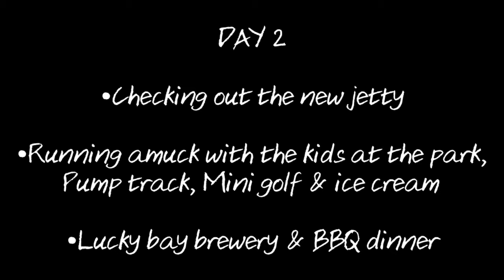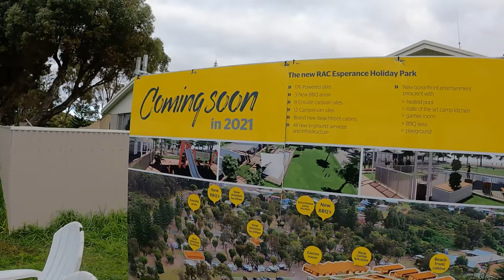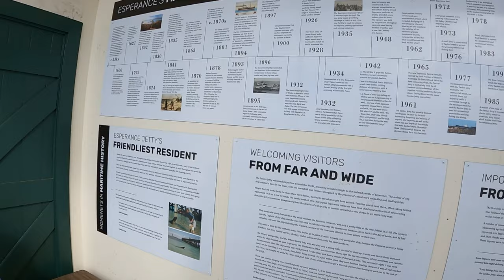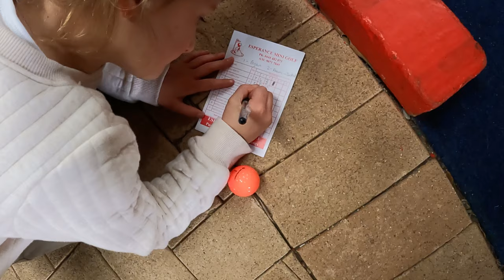ESPERANCE SCHOOL HOLIDAYS!!!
Hey guys, welcome back for another episode of bombed adventures! Went down to Esperance with our family and friends for the kids school holidays. Duke of orleans, Wharton beach, membinup beach, lucky bay brewery, park, pump track and mini golf fun then out to munglinup for a fish! Hope use enjoy it!

Much love bombedfam ❤️